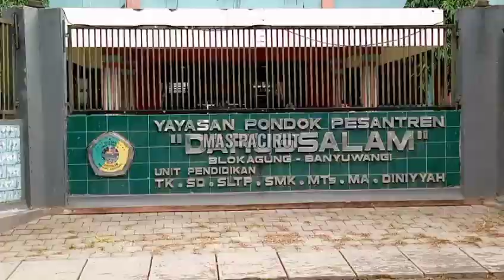AKTIVITAS PAGI⁉️ SANTRI PONPES DARUSALAM BLOKAGUNG